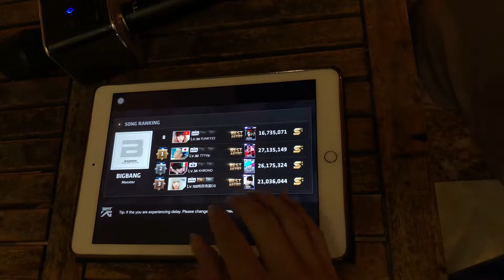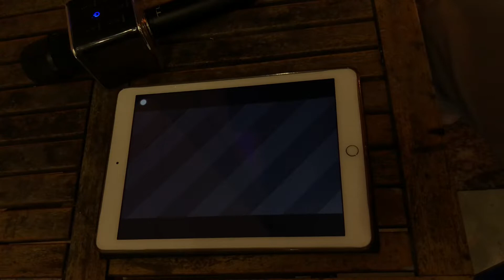BeatevoYG - Monster ( BIGBANG ) HD EXPERT ALLCOMBO ( Phong cách chơi nghệ thuật siêu mềm mại )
BeatevoYG Vietnam By Funky22